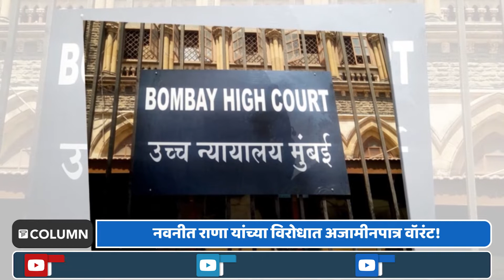नवनीत राणांच्या अडचणी वाढल्या; पोलिसांनी कारवाईचे आदेश देत काढले अजामीनपात्र वॉरंट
बोगस जात पडताळणी प्रमाणपत्र प्रकरण खासदार नवनीत राणा यांना पुन्हा भोवण्याची चिन्ह आहेत. बोगस जात पडताळणी प्रमाणपत्र प्रकरणी नवनीत राणा यांच्याविरोधात अजामीनपात्र वॉरंट बजावण्यात आलं. शिवडी महानगर दंडाधिकारी कोर्टानं अजामीनपात्र वॉरंट जारी केलं असून मुलंड पोलिसांना त्यांनी तातडीने कारवाई करण्याचे आदेश दिले. त्यामुळे नवनीत राणा यांच्या अडचणीत मोठी वाढ होणार आहे.